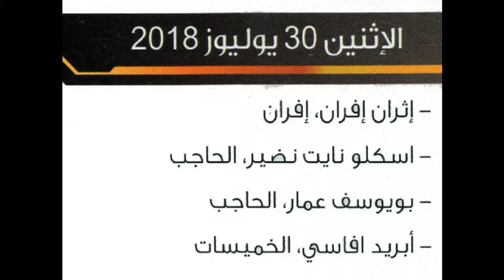ahidous " itrane ifrane" 2018 اجمل و اروع احيدوس لمجموعة إثران افران